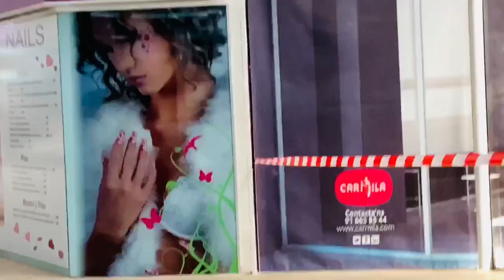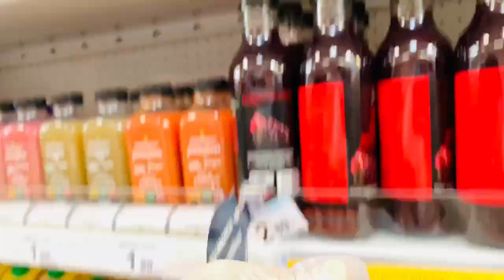QUARANTINE LIFE IN BARCELONA SPAIN |LOCKDOWN | Mohsin Ali vlog :2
CONNECT US ON INSTA : itzz.Mohsin